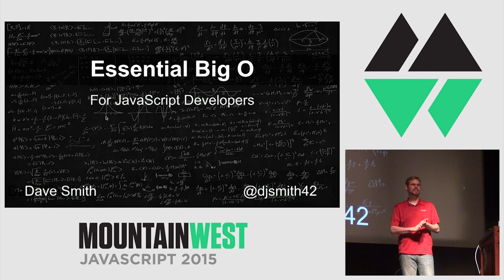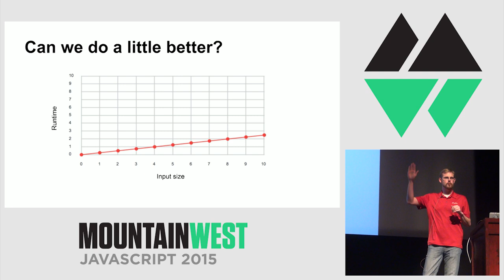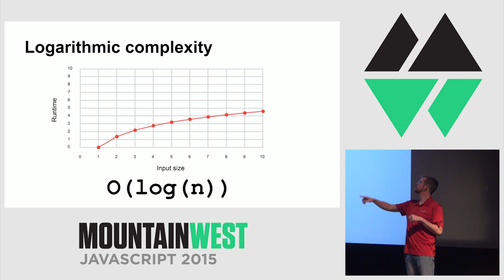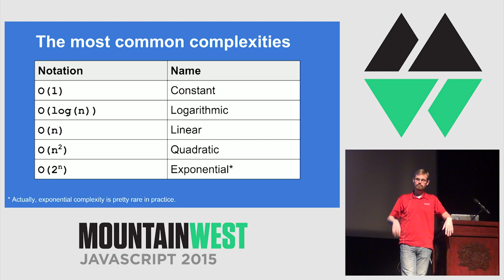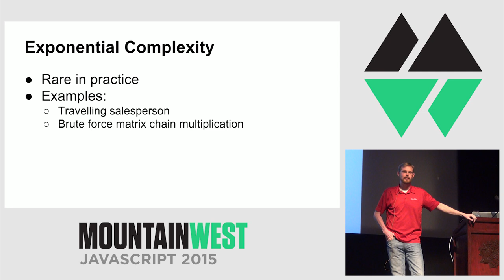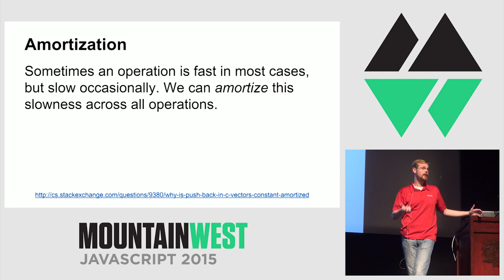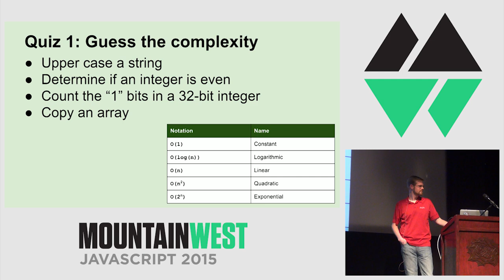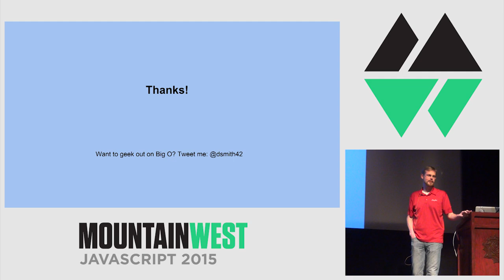MountainWest JavaScript 2015 - Essential Big O for JavaScript Developers by Dave Smith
Essential Big O for JavaScript Developers by Dave Smith

What every JavaScript developer should know about Big O notation. Computer science can be intimidating, and Big O is no exception. Let’s break it down. Understanding the time complexity of common JavaScript operations can make your code faster and make you smarter. Not to mention, who doesn’t want to toss around words like “linearithmic” and “amortized logarithmic” in dinner conversation?